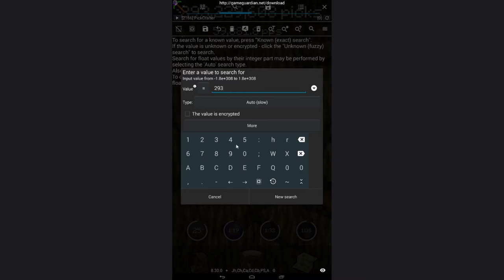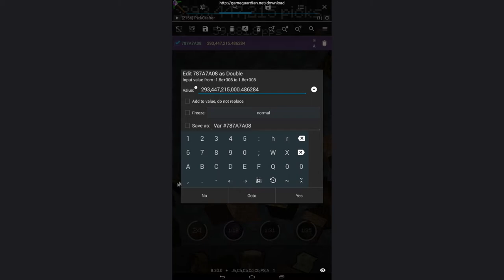2017 | Pick crafter pick hack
1. Search your picks
2. Get some picks
3. Search your picks next time
4. Repeat process until you get 1-10 results
5. Edit all to any big number
6. Enjoy :)

PC:
 8 GB RAM
2TB(2x1TB) Storage

♫Outro : K.A.A.N. - Mary Jane (Prod. Sgull)